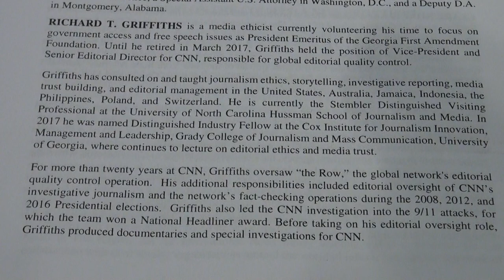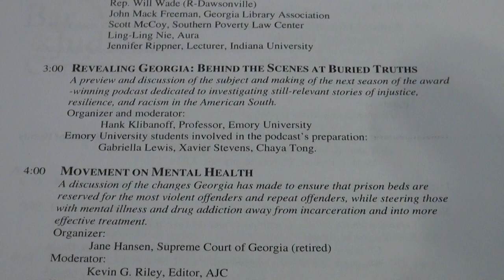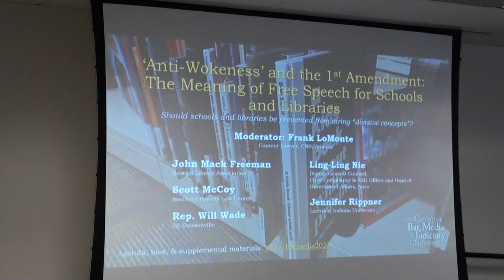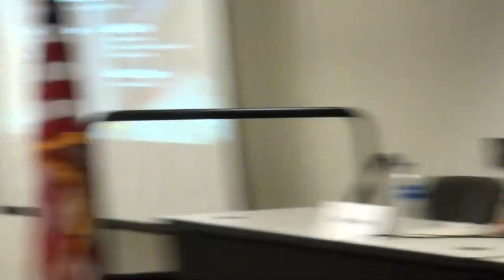Panel 6 — Anti-Wokeness and the First Amendment 02/24/23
“ANTI-WOKENESS” AND THE FIRST AMENDMENT: THE MEANING OF
FREE SPEECH FOR SCHOOLS AND LIBRARIES
Should schools and libraries be prevented from airing ‘divisive concepts.’ A panel discussion of the issues and implications.

Organizer and moderator:
Frank LoMonte, CNN, Atlanta

Panelists:
• John Mack Freeman, Georgia Library Association
• Scott McCoy, Southern Poverty Law Center
• Ling-Ling Nie, Aura
• Jennifer Rippner, Lecturer, Indiana University

32nd Georgia Bar, Media & Judiciary Conference

2:00 pm - 3:00 pm

104 Marietta St. NW, Ste. 100

Atlanta Journal-Constitution
CNN
Daily Report
First Amendment Clinic / UGA School of Law
Georgia First Amendment Foundation
Jones Day

Planning Committee:
Nsenga Burton, Emory University
Michael Caplan, Caplan Cobb LLP
Everett Catts, Fulton County Daily Report
Carolyn Forrest, Tubi, Inc.
Jane Hansen, Supreme Court of Georgia (ret.)
Meredith Kincaid, Cross Kincaid
Hon. Rucker Smith, Southwestern Jud. Cir.